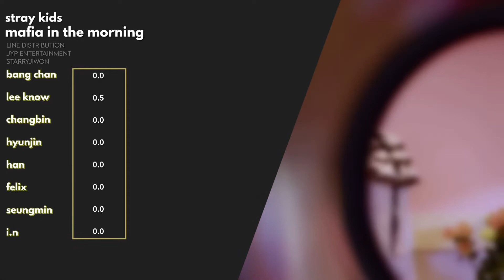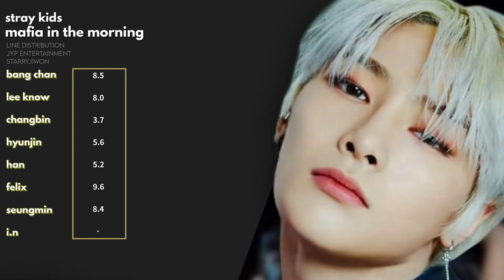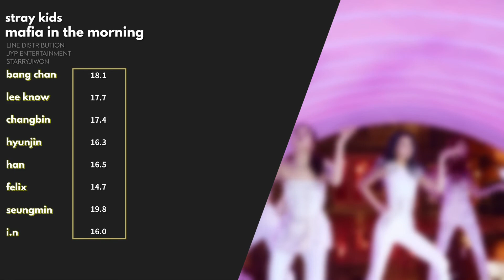[MEGA COLLAB] How would Stray Kids sing Mafia In The Morning | Line Distribution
Song: Mafia In The Morning
Artist: ITZY